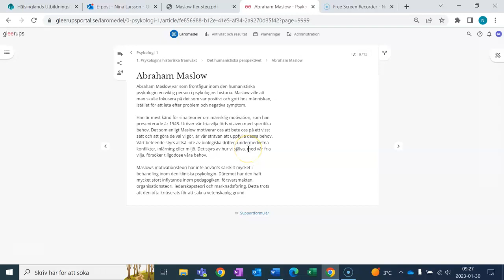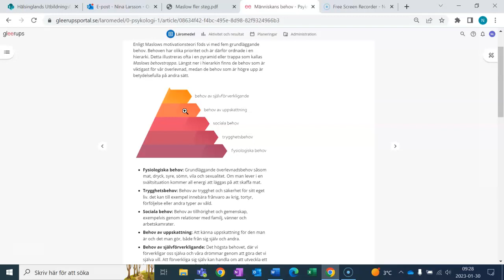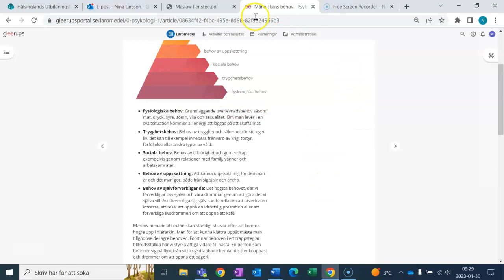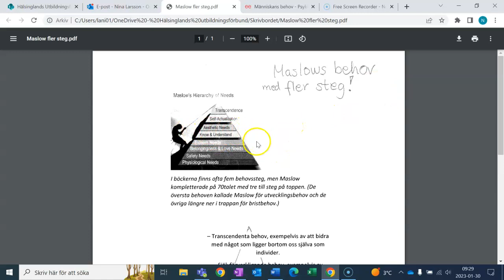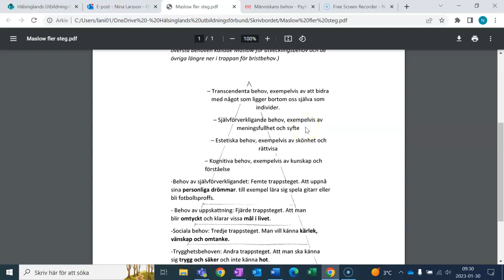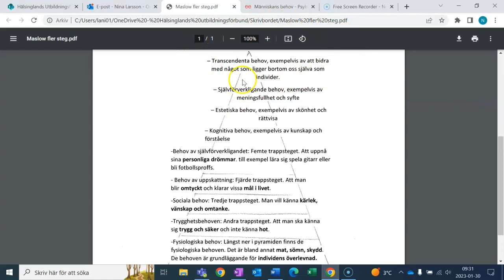Maslows flera behov